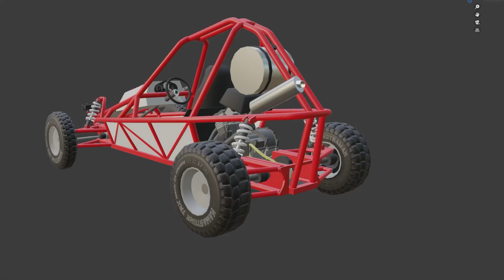Buggy pra montar no MON BAZOU